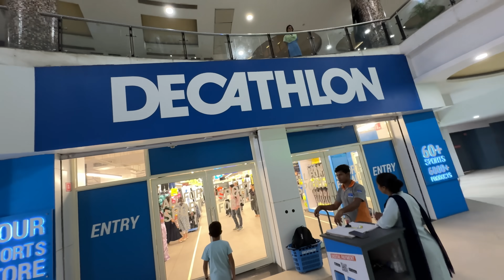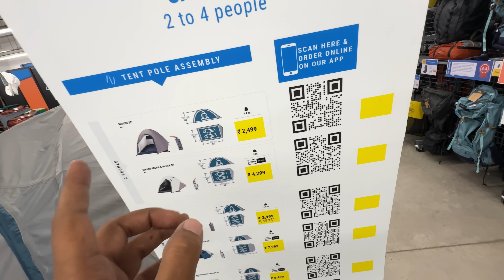New Camping Tent ka Ghar bana Diya 😱 | Yaatri